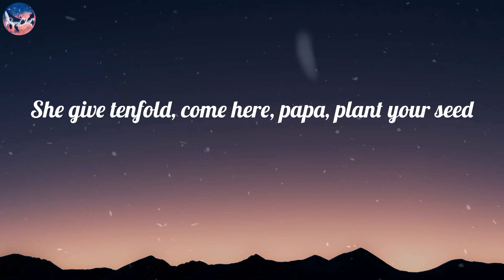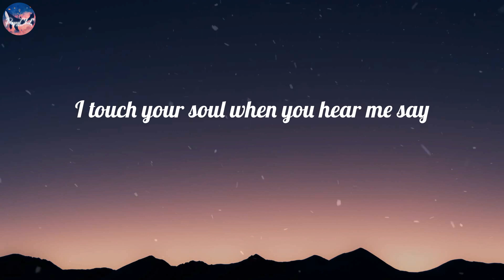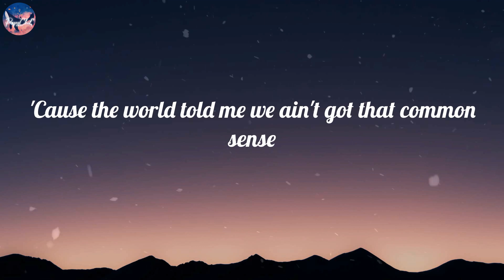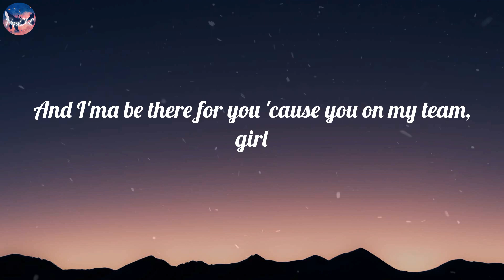Doja Cat - Woman (Lyric Video)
🎤 Lyrics Woman:
Hey, woman
Hey, woman
Hey, woman